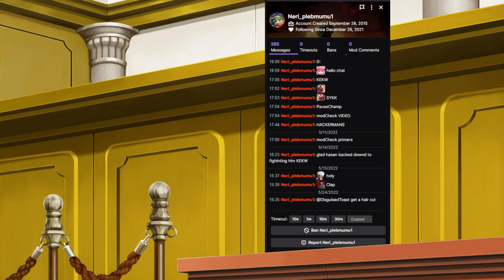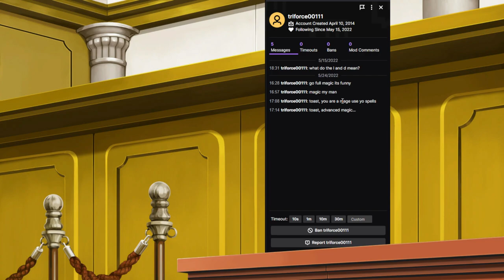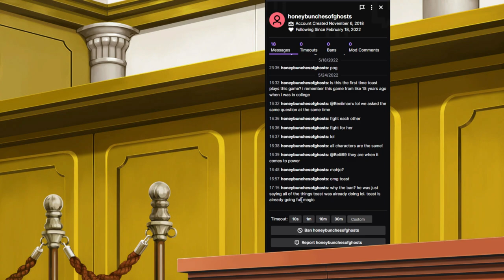MikiKeiVod "DisguisedToast" castle crasher with syk rae and corpse ^_^05|24|22